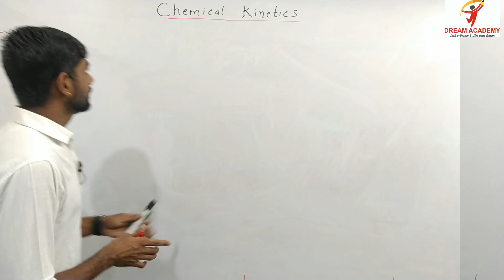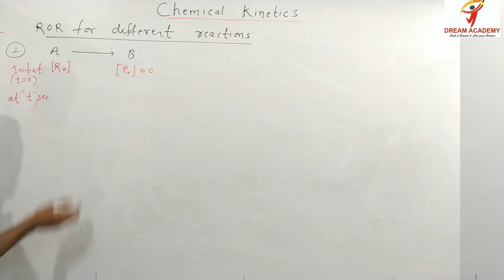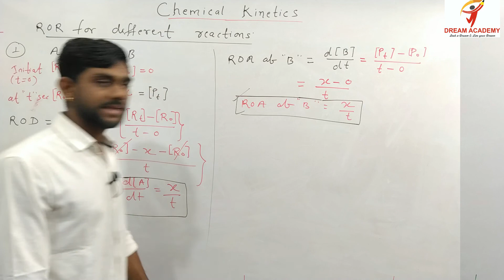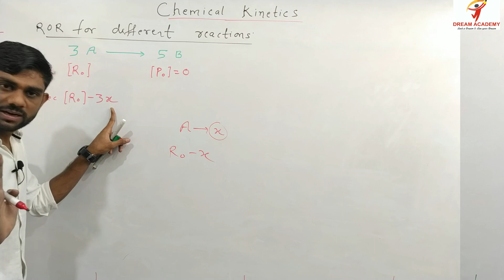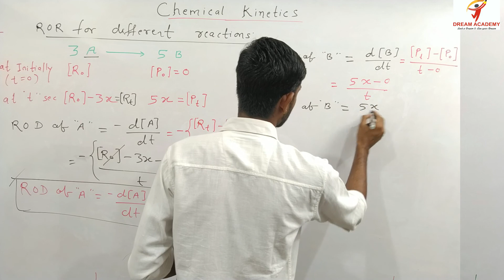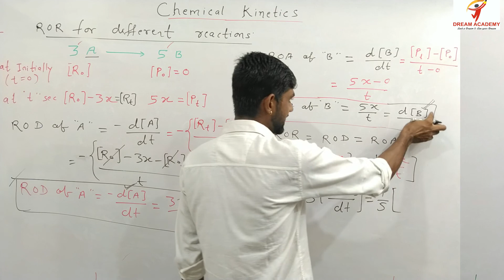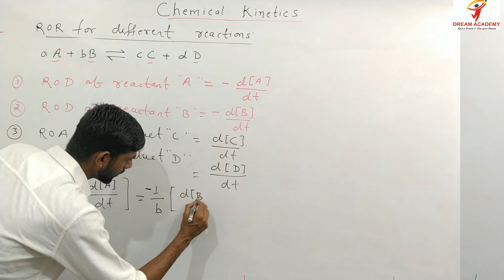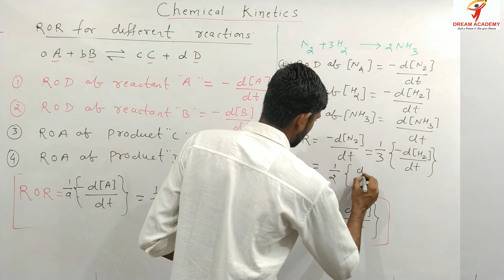Chemical kinetics( L-3)RATE OF REACTION for different reactions#